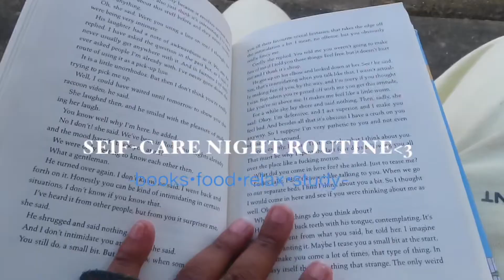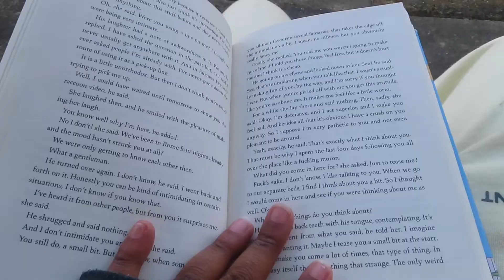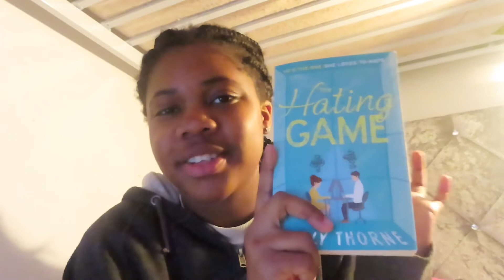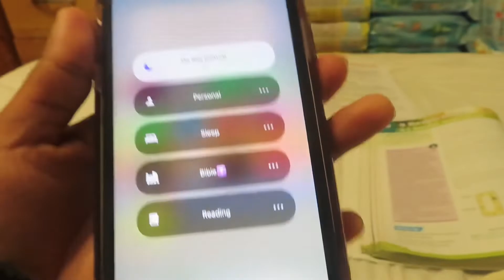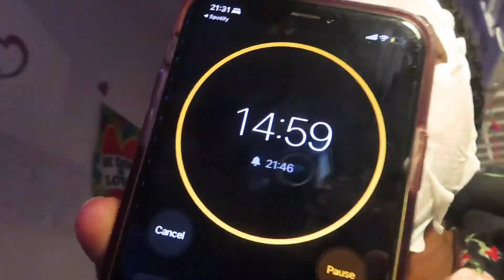SELF-CARE night routine🌷*productive getting work done and relaxing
Self care night routine :) Wanting to relax a little bit for the night and build a bit more of a routine I hope you all enjoyed the video and remember to take rest days and take it easy luvsss❤️🥺

I N S T A G R A M: @Vickylolayt
P I N T E R E S T: @vickylolayt
T I K T O K; @vicky.lolaa
SUB COUNT: 250 THANK YOU ALL FOR THE LOVE

LOVE MUST BE SINCERE💞💞
JESUS LOVES YOU HE WILL NEVER LEAVE YOU❤️